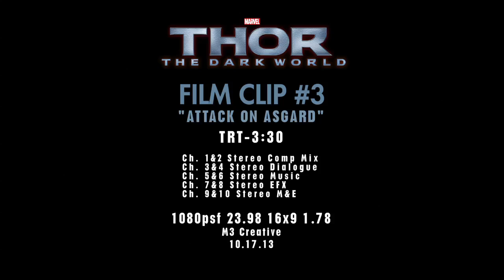Thor 2, Blu-ray Release. Clip: Attack On Asgard h264 hd